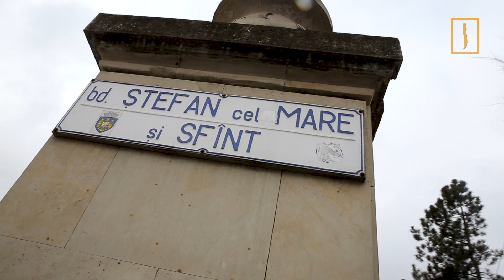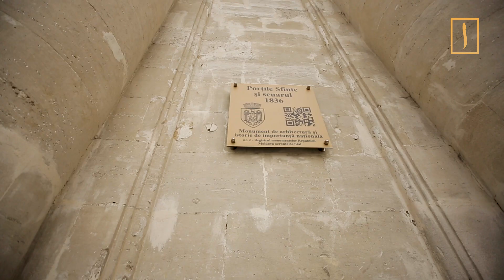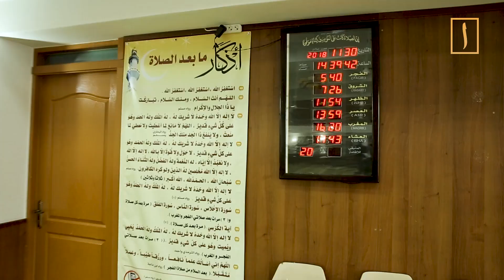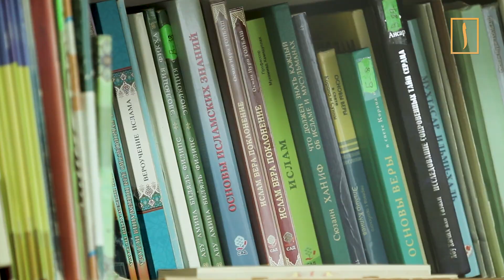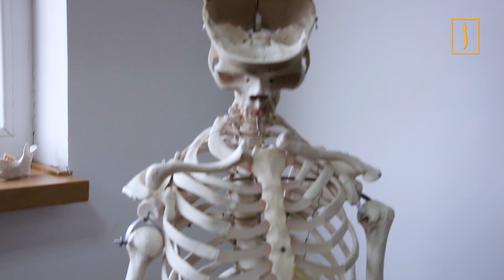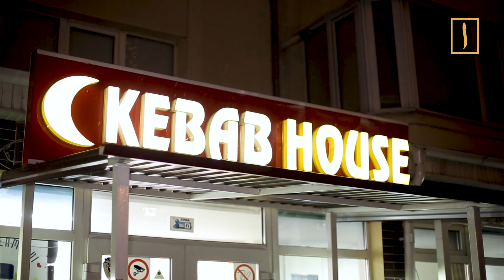В МОЛДОВЕ РАЗРЕШИЛИ ИСЛАМ!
Еще несколько лет назад мусульманская религия и община в Молдове были на полулегальном положении. Публичная проповедь была запрещена законом. Однако после регистрации Исламской лиги все изменилось. Мусульмане активно развиваются и даже участвуют в общественно-политической жизни. В спецрепортаже из Молдовы смотрите историю прихода в ислам муфтия страны и о том, как в ней сегодня живут простые верующие.